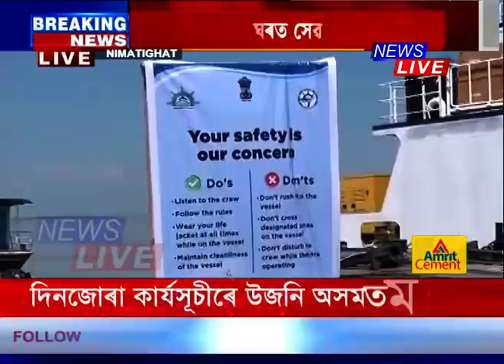নিমাতীঘাটত মুখ্যমন্ত্ৰী হিমন্ত বিশ্ব শৰ্মা । পৰ্যবেক্ষণ কৰিব ঘাটৰ শেহতীয়া পৰিস্থিতি